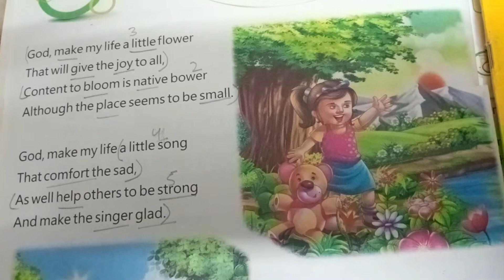God make my life a little flower / nursery rhyme/ Hindi poem